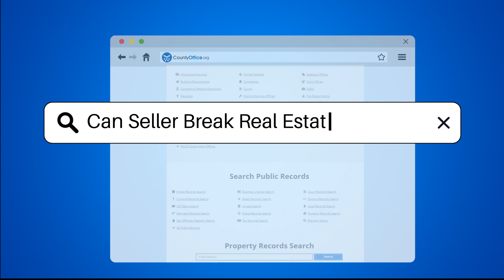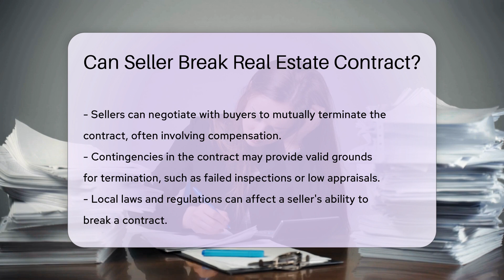Can Seller Break Real Estate Contract? - CountyOffice.org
Can Seller Break Real Estate Contract? Have you ever been curious about the intricacies of real estate contracts and whether a seller can legally break them? In this enlightening video, we delve into the complexities of real estate agreements and the rights and obligations of both buyers and sellers. Discover the factors that come into play when a seller wishes to terminate a contract and the potential legal consequences they may face. Learn about negotiation strategies, contract contingencies, and the importance of understanding local real estate laws in this informative discussion.